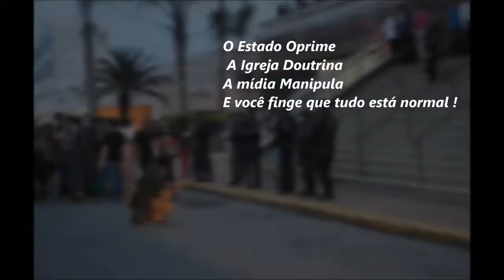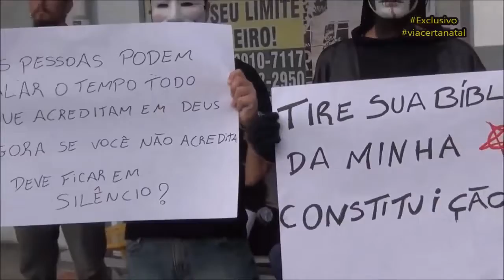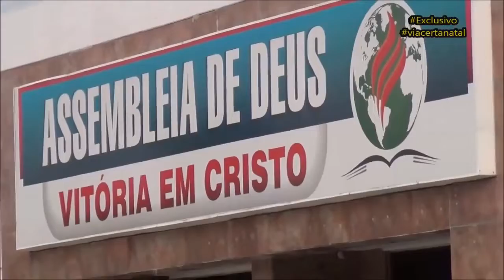March to Satan